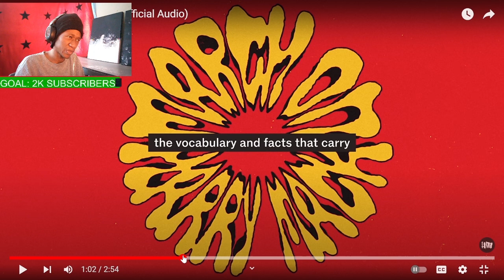REACTING TO Harry Mack - March On (Official Audio) || MASTERLIM REACTS